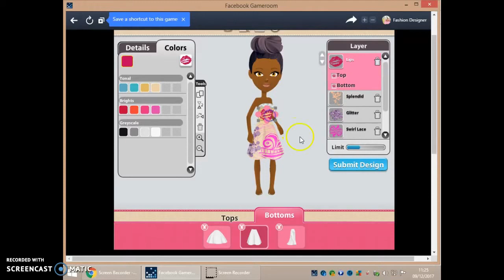Copy of making my dress